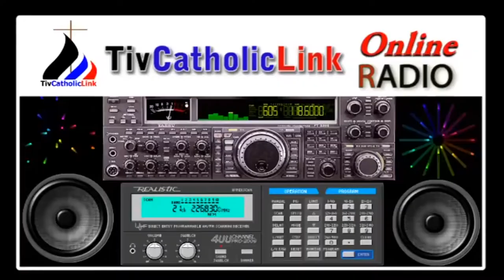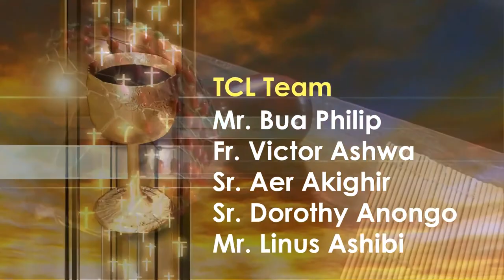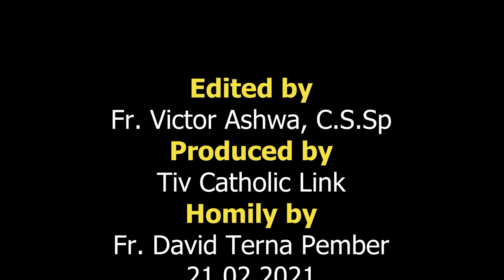Lohodedoo u Lahadi u Hiihii ken Shie u Mzungu ken Inyom i B sha zwa u Fada David Terna Pember